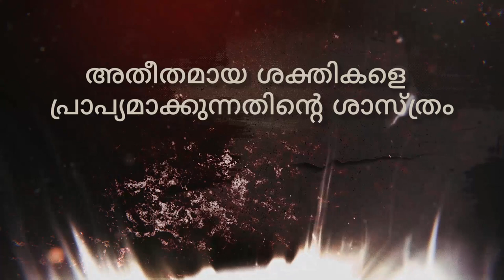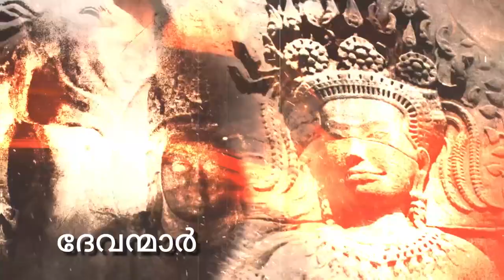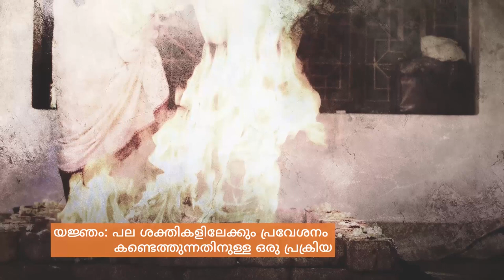അതീതമായ ശക്തികളെ പ്രാപ്യമാക്കുന്നതിന്റെ ശാസ്ത്രം The Science of Accessing Forces of the Beyond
സദ്ഗുരു ഒരു വ്യത്യസ്തനായ ആത്മീയ ഗുരുവാണ്. ആഴമേറിയ ജ്ഞാനവും പ്രായോഗികതയും തുടിക്കുന്ന അദ്ദേഹത്തിന്‍റെ ജീവിതം യോഗ നമ്മുടെ കാലഘട്ടത്തില്‍ വളരെ പ്രസക്തമായ ഒരു ശാസ്ത്രമാണെന്നതിന്‍റെ ഒരു ഓര്‍മ്മപ്പെടുത്തലാണ്.